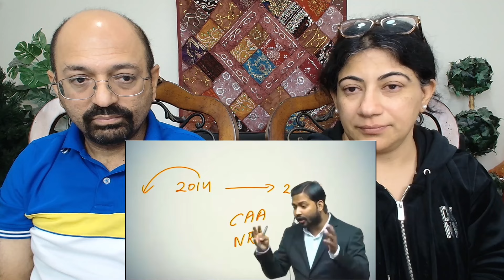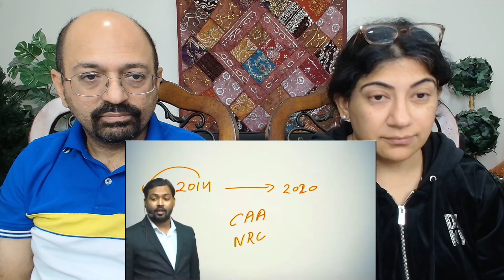खान सर ने रतन टाटा के बारे में क्या कहा? CAA और NRC पर इतना हंगामा हुआ.?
Love & Enjoy!

channel_khan